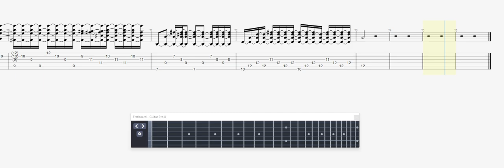McRae, Tom Walking 2 Hawaii GUITAR 2 TAB